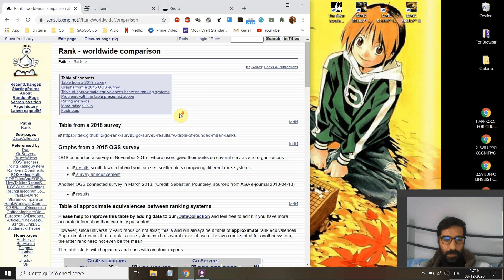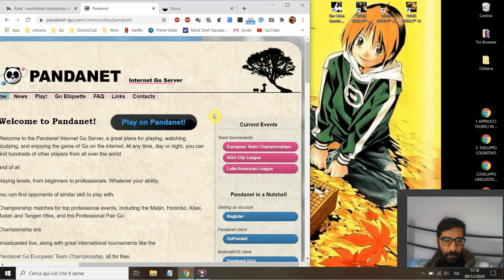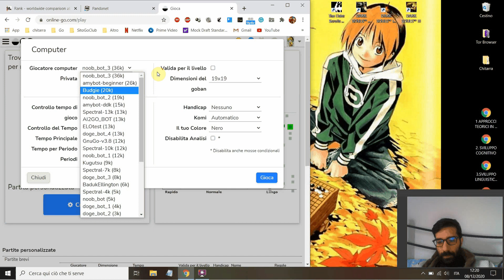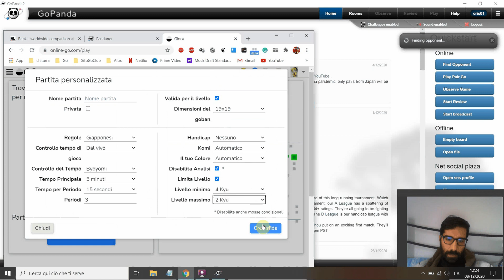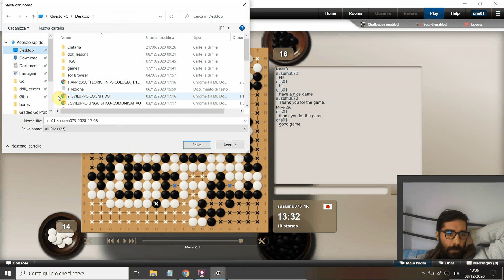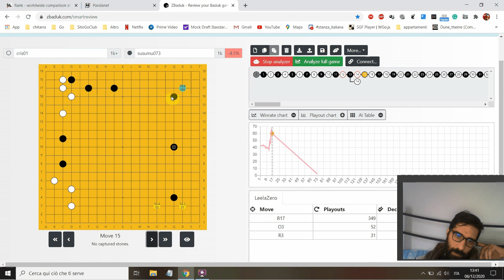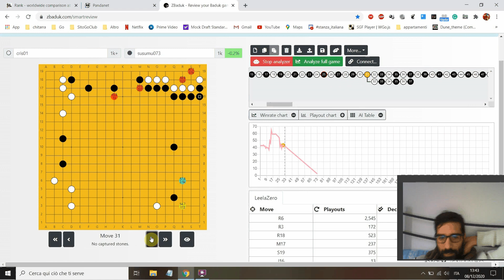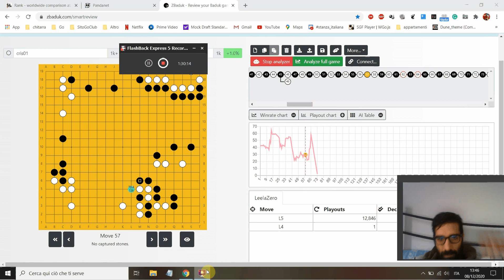01 - Introduzione ai server di gioco e primo commentario live di una partita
Server di gioco:
Bisogna scaricare il client di pandanet. Per chi vuole è disponibile
anche la versione per cellulare.